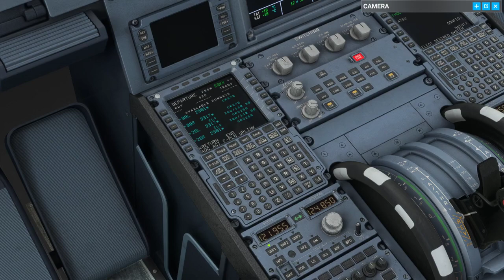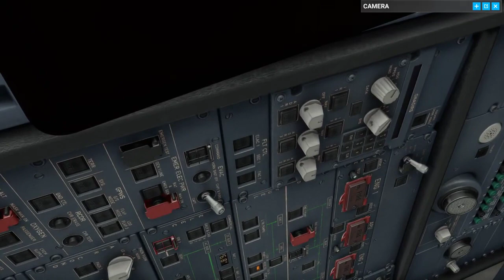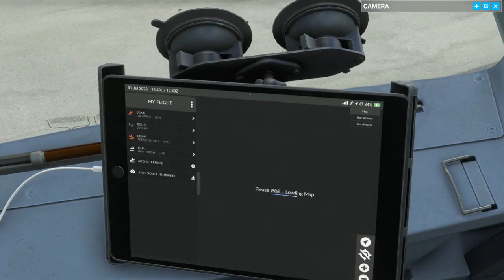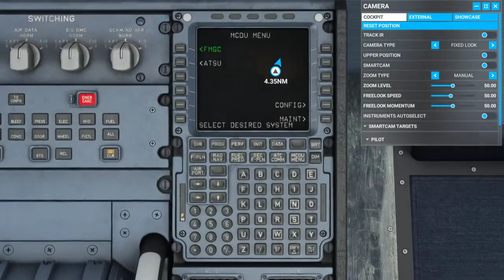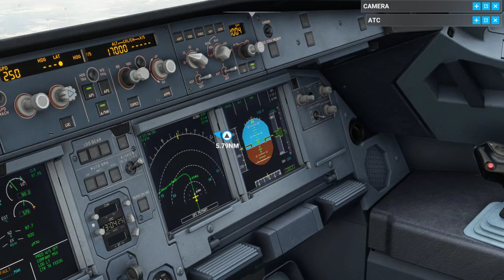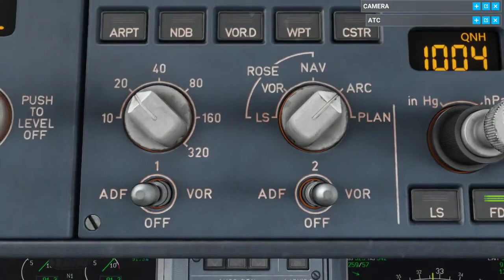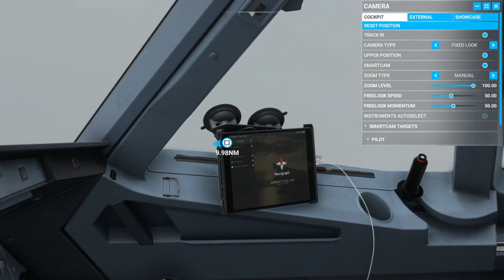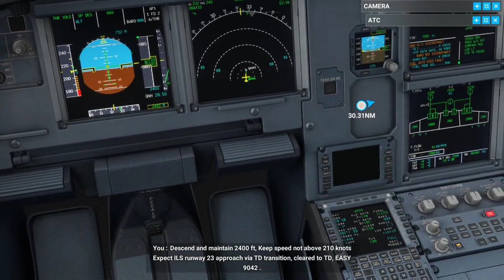Fenix Airbus A320 EasyJet EZY9092 Gatwick - Teesside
Todays flight using the FENIX Airbus A320 was supposed to be a training flight but the weather was horrendous in the north east so desired to land and park up instead.